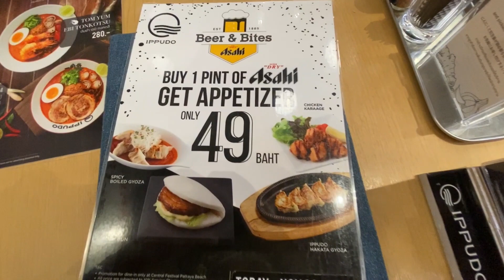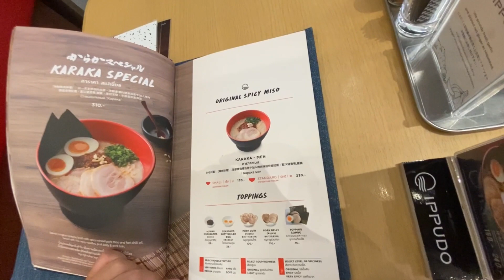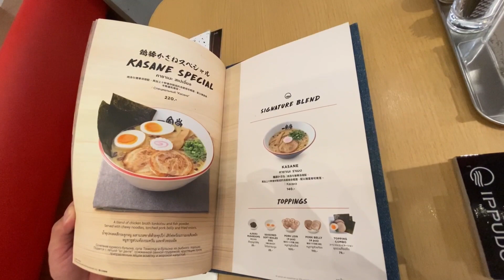一風堂ラーメン 海外でも飲んだ後の〆はラーメン カラカとんこつチャーシュー麺コンビネーション全部乗せトッピング 酔っ払い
タイのパタヤで酔っ払った後の〆に一風堂のとんこつチャーシュー麺を食べました